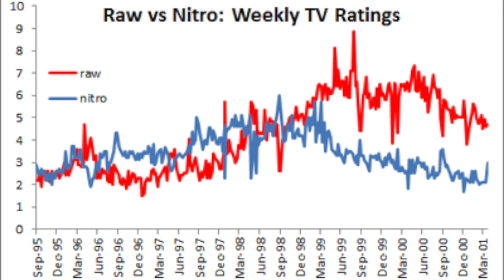😮 The Legacy of WCW: EXAMINING the Company's FAILURE!!! 😱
World Championship Wrestling (WCW) was a prominent wrestling company in the mid 90s and went toe-to-toe with the WWF (now known as WWE) in the Monday Night Wars. However WCW had multiple issues which eventually lead to its demise!